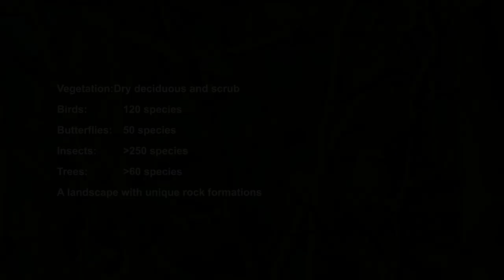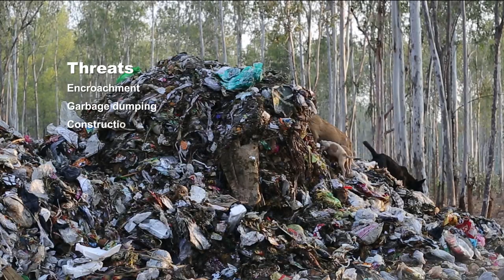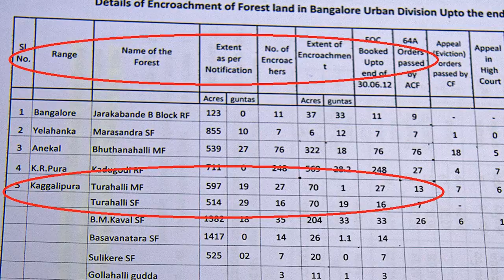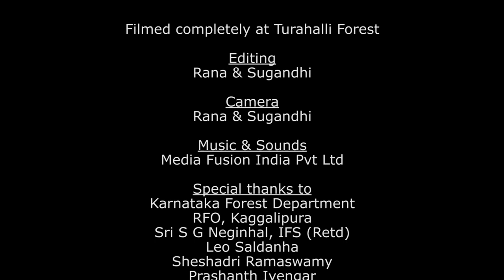Turahalli - The Urban Forest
The beautiful Turahalli Forest in Bengaluru City - home to several species of birds, insects, mammals and trees. It is under threat from encroachment, garbage and construction debris dumping, mugging, anti-social elements usurping the area.

This short video highlights the beauty of Turahalli, the threats it faces and a call for everyone to join in preserving this beautiful and pristine urban forest.

The video was completely filmed in and around Turahalli Forest.

Filming and editing: Rana & Sugandhi